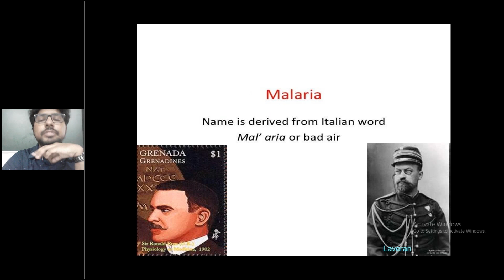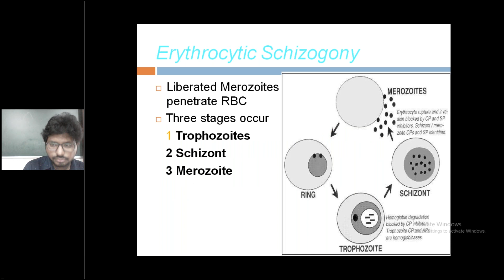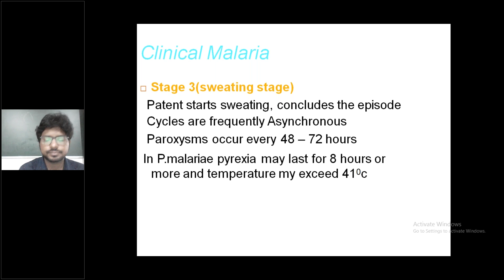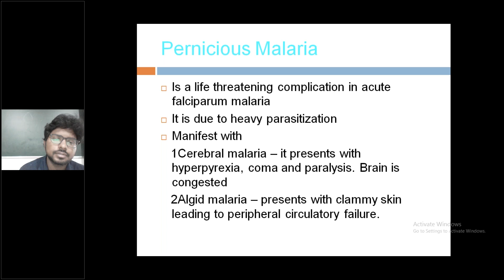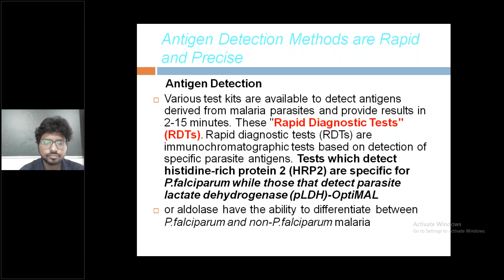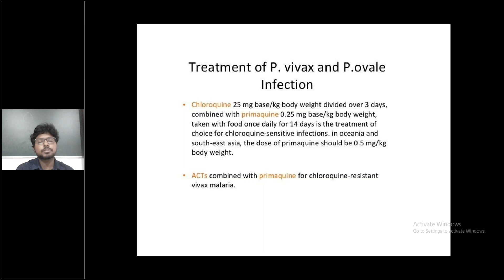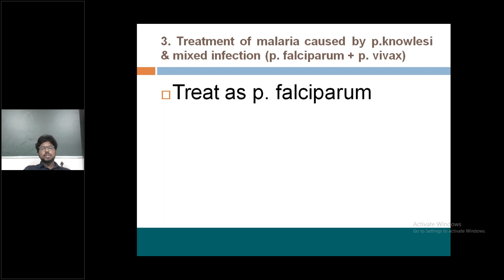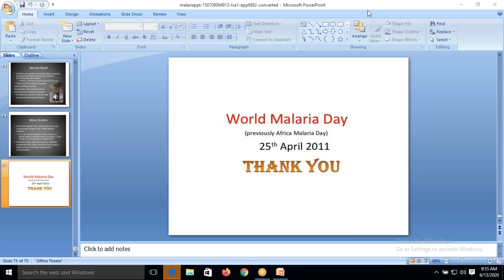A Class on "MALARIA" by Dr B RaviKishore Senior Resident, GENERAL MEDICINE, ASRAM.